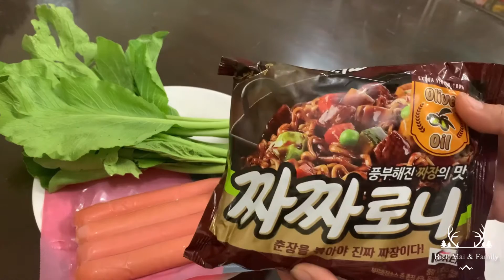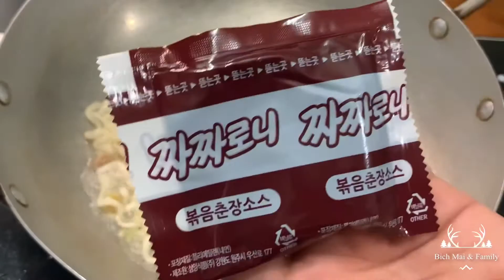Cách làm MÌ TRỘN TƯƠNG ĐEN HÀN QUỐC ngon, đầy dinh dưỡng